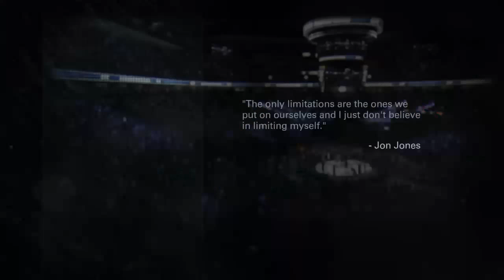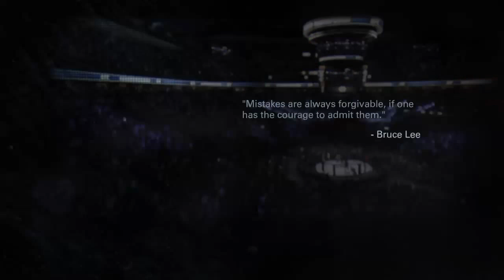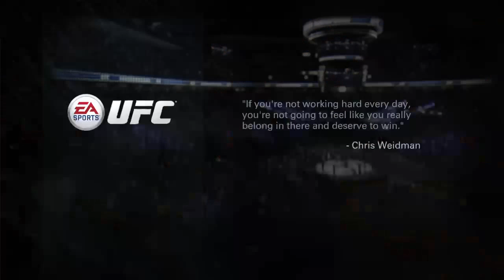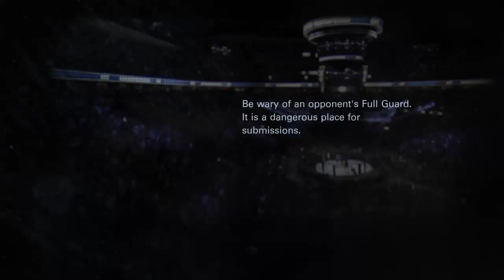The rise of Wilberforce Ep 1 - EA Sports UFC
We begin a career of our fighter Wilberforce.